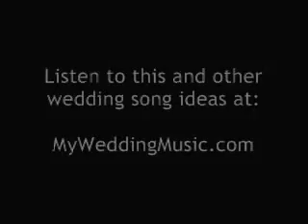Canon in D | Wedding Video | O'Neill Brothers - short sample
Instrumental piano & violin version of Pachelbel's Canon in D. The O'Neill Brothers Group has a vast library of instrumental music. Check out more wedding instrumental song options by clicking on the links above where you can purchase an individual song or an entire album.